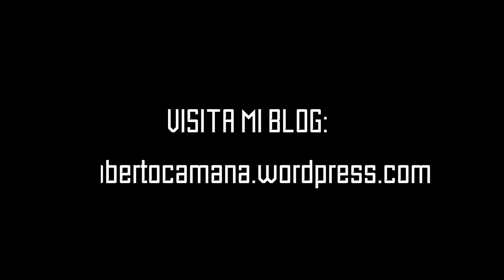EducaTICs al día. Tema: Relaciones virtuales igual a relaciones humanas